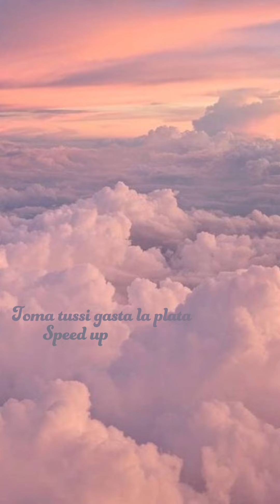Toma tussi gasta la plata speed up